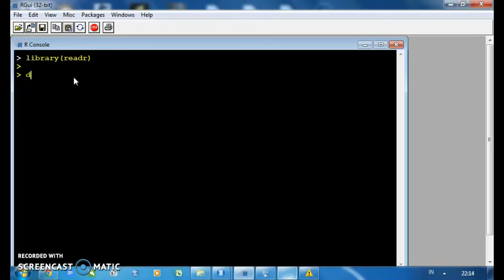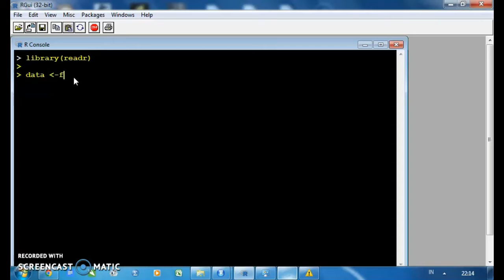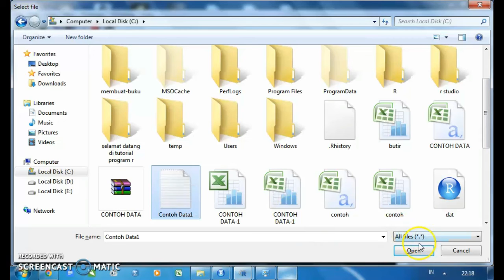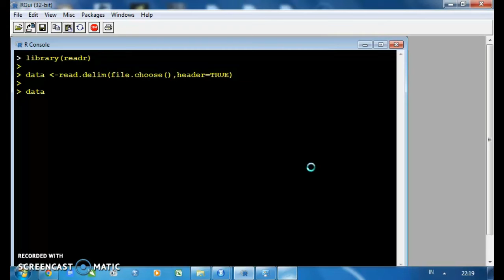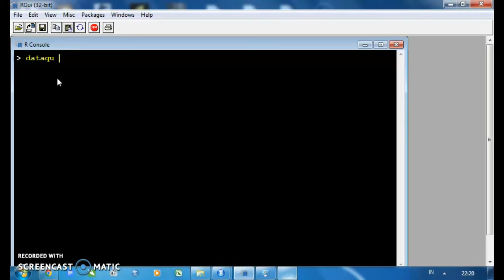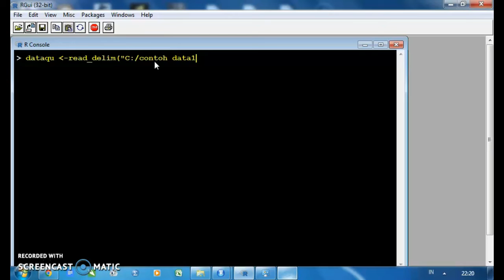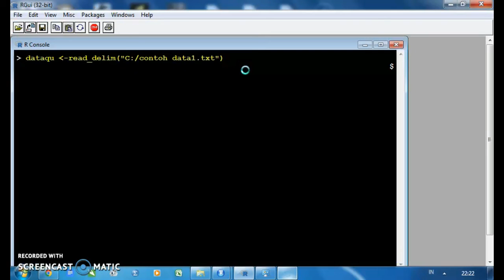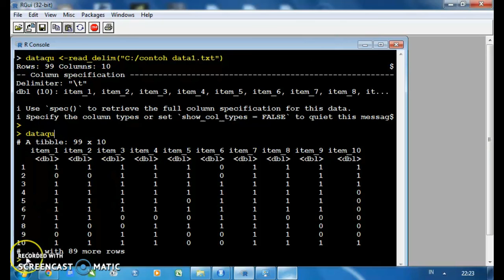Cara Import Data Menggunakan File Notepad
👉Selamat datang di Tutorial Program R, berikut ini merupakan video Tutorial Cara Import Data Menggunakan File Notepad